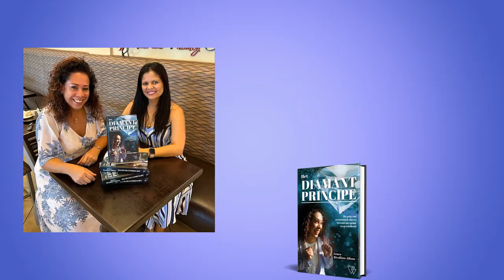boeklezing Mensings Caminada Curaçao 18 nov 2023 English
Book lecture  The Principles of the Diamond 💎18/11/2023 Mensing's Caminada Curaçao

Interested to book Grace for a lecture, workshop or training?